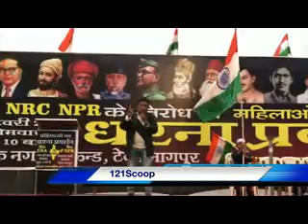के विरोध में नागपुर के फारूक नगर शाहीन बाग़ धरना प्रदर्शन की एक खास रिपोर्ट 121scoop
covered by Dr Shakil Ahmed Jahangir & Sharik Parvez